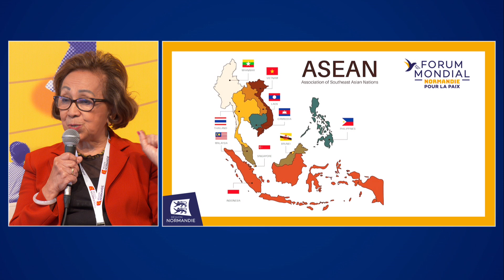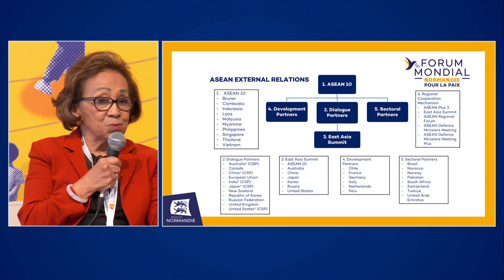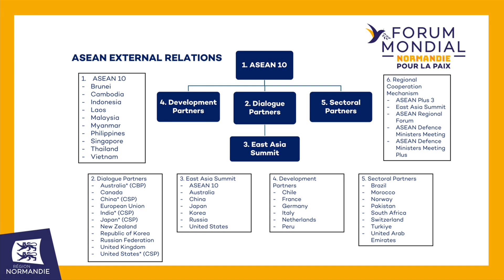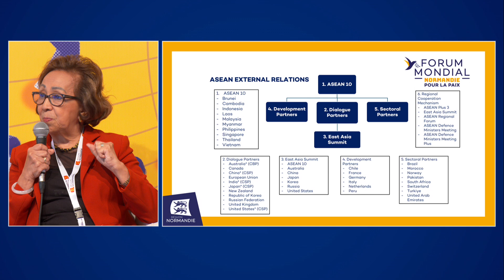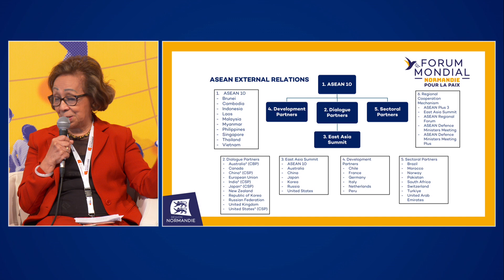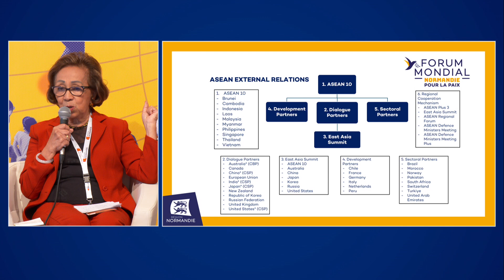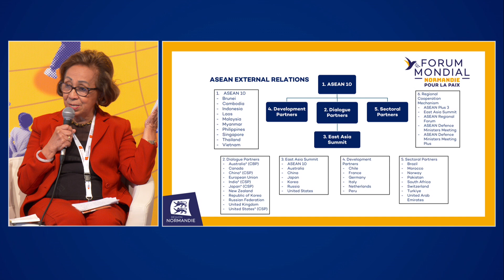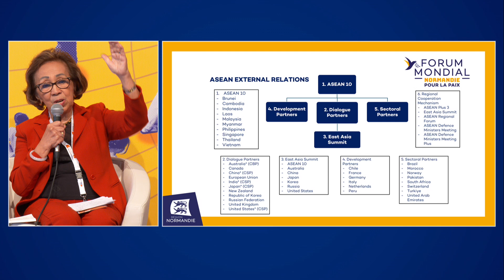Asia: regional alliances challenged by international tensions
With an eye on China and India, the US has no intention of reducing its presence in Asia and accordingly, it has increased alliances with partners such as Japan, South Korea, Australia and the Philippines. While they all recognise the US as the military superpower, they have engaged in dialogue with neighbouring countries, some of which are rivals or former enemies.
What could be the consequences of these new alliances in international relations?